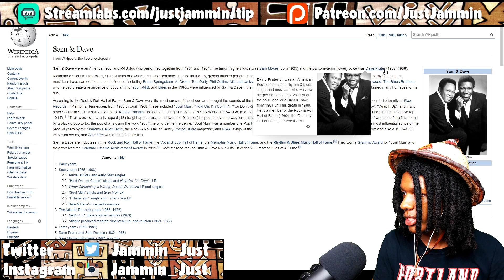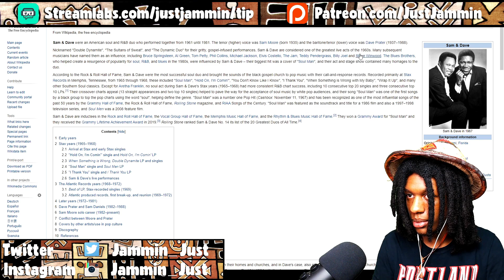FIRST TIME HEARING Sam & Dave - Hold On, I'm Coming Reaction